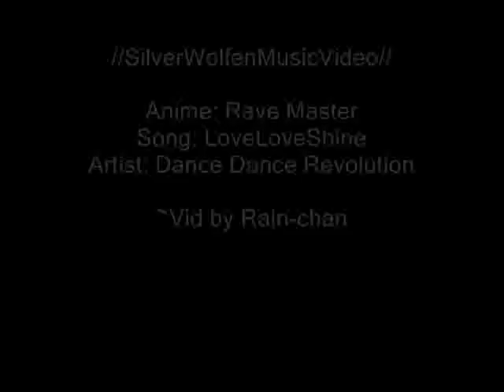Love Love Shine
It's just the name of the song. Not my favorite, but it's still okay! This is someone elses.